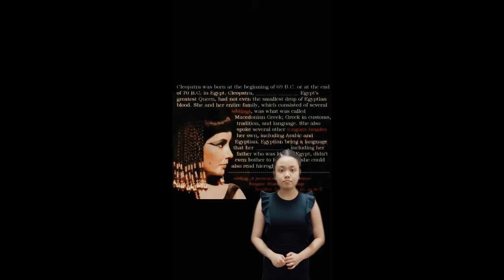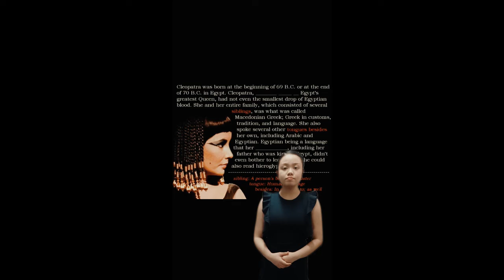14 kinds of film Genre